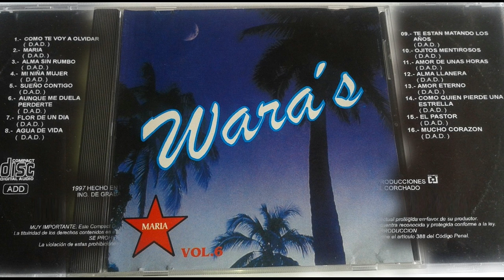Wara's - Maria - Vol. 6 Full Album - 1997